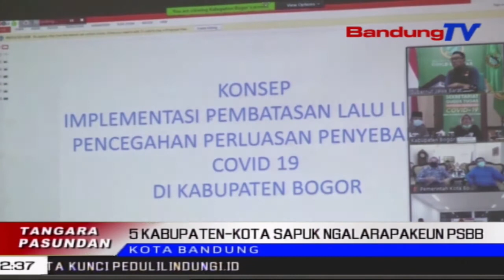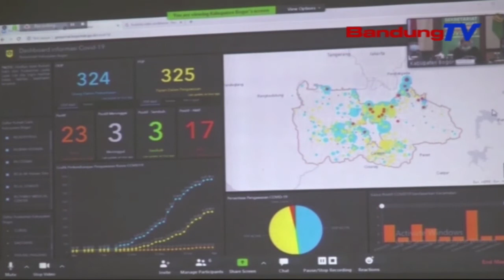5 Kabupaten - Kota Sapuk Ngalarapakeun PSBB | TP | BANDUNGTV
TP | BANDUNGTV | DERI FIRMAN | Lima KabupatenKota Di Jabar, Nyaeta Kabupaten Bogor, Kota Bogor, Kota Bekasi, Kabupaten Bekasi Jeung Kota Depok, Sapuk Ngalarapkeun Pembatasan Sosial Berskala Besar Atawa PSBB Di Wewengkonna. Sakumaha Anu Ditembrakeun Ku Pihakna Nalika Gubernur Jawa Barat Ridwan Kamil Ngalakonan Teleconference Turta Medar Talatah Wakil Presiden, Maaruf Amin, Poe Salasa Kapeutingnakeun.